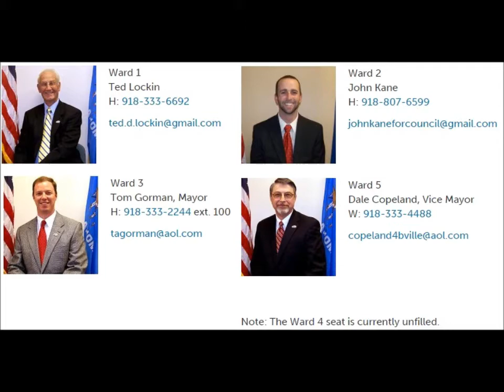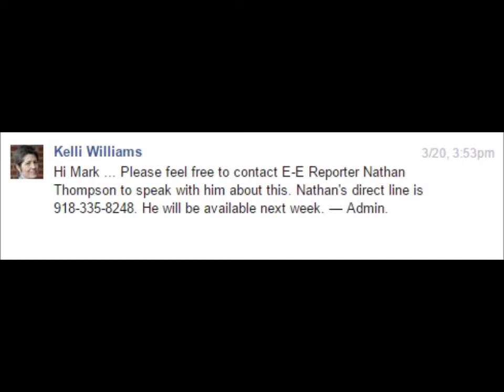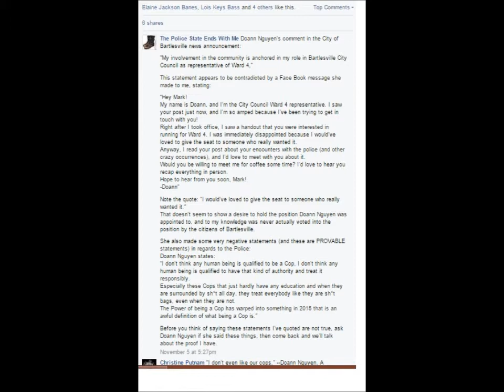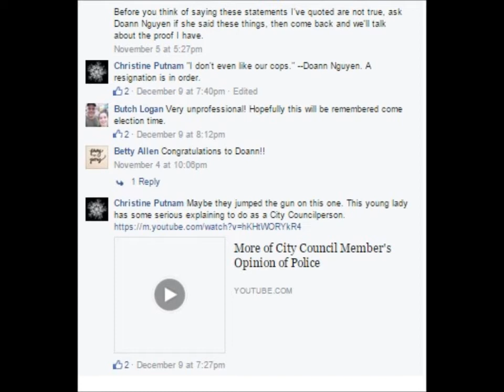Bartlesville City Council Cover-Up Artists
Today we talk about how and why the Bartlesville Police have grown into such corrupt Police State actors.  The Bartlesville City Council has known for years about the corruption (and in fact are the leaders of that corruption).

Again, I want to point out, what I'm going through is awful (and completely unacceptable or livable), but I believe it is about 1% of what minority folks and communities encounter from the corrupt police state.  I don't know how you can stand it, you’re tougher than me.  I don't pretend what I'm experiencing even remotely matches what minorities are going through in this corrupt police state.  However, even what I’m going through is too much, and it must stop!
The Police State Ends With Me.